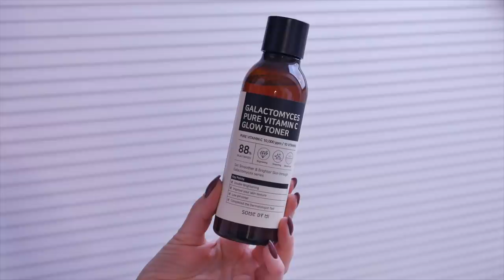ВЛОГ: УХОД, МАССАЖ ЛИЦА ДОМА, ГУА ША, МАКАРОННАЯ ЗАПЕКАНКА, ВАФЛИ, СМУЗИ БОУЛ, ВИТАМИНЫ, iHerb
❄️ УХОД ❄️

ЭССЕНЦИИ/ТОНИКИ:

Тоник для проблемной кожи Some By Mi, Galactomyces Pure Vitamin C Glow Toner

ГУА ША:

Гуа ша Mount Lai, The Jade Gua Sha Tool, 1 Tool
Розовый Mount Lai, The Rose Quartz Gua Sha Tool, 1 Tool

Кварцевый ролик Mount Lai, The Rose Quartz Facial Roller, 1 Roller

ФИЛЬТР 50/ СИЯЮЩАЯ БАЗА:

Heimish, Artless Glow Base, сияющая основа под макияж, SPF 50+ PA+++

Большая часть продукции из моих видео куплена самостоятельно и мнение обо всём всегда остаётся лично моим.

Для большой макаронной запеканки нам необходимо:
500 г макаронов
1 ч.л. соли
100 мл воды
200 г сыра гоуда
2 зубчика чеснока
400 г томатов из жестяной банки
200 мл сливок
200 мл сметаны
1 ч.л. молотого перца
1 ½ ч.л. прованских трав
1 ч.л.орегано
50 г.  томатной пасты
1 овощной кубик
3-4 помидора
3 банки тубца без масла
1 - 2 красных луковицы

Данное видео снято в партнерстве с IHERB.

xoxo
Osia